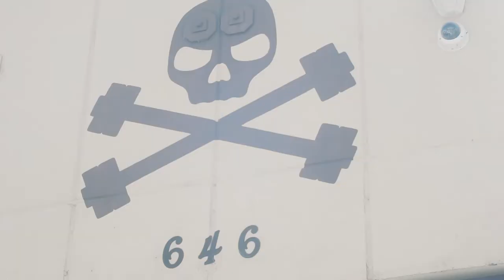BARBELL BRIGADE | LEG WORKOUT | ZERCHER SQUAT | PIT SHARK